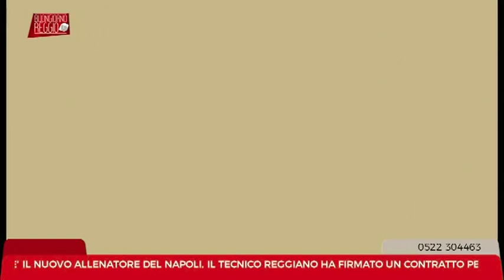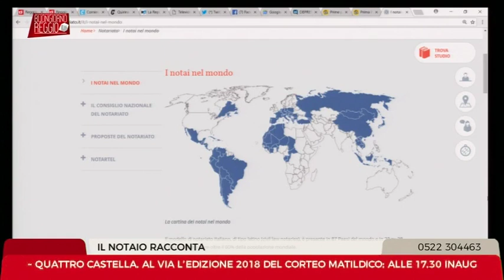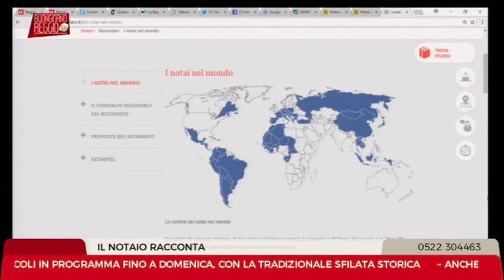Notaio Giorgia Manzini Buongiorno Reggio 24.05.2018: Perché Mattarella non fa il notaio